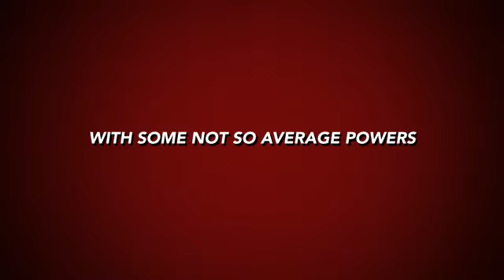Super Team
description